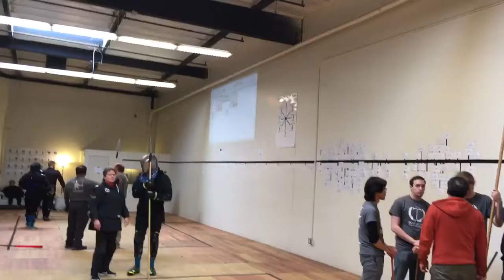Spear tournament Tosetti -5-